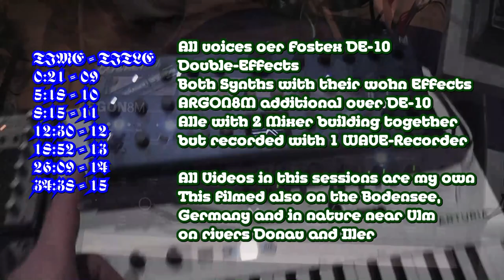Bluescreen Accoustic w Celtic Harp, Lyra & 2 panpipes - background: MODAL ARGON8M & COBALT8M Part 2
Great session with my celtic Hook-Harp, my new Lyra, as well as my also new panpipes as voices
the big one from plaschke music-instruments from meran
with background from
modal argon8m and cobalt8m - Part 2

All voices oer Fostex DE-10
Double-Effects
Both Synths with their wohn Effects
ARGON8M additional over DE-10
Alle with 2 Mixer building together
but recorded with 1 WAVE-Recorder

The video is sometimes pixled – this is because of my Bluescreen-Technics. I use a flexible fabric material as BS-Wall, who includes also the floor – but I use no special synthetic lightning – only the natural Sunlight from the window or the lights from the blanket. Therefore my body and all other things are sonetimes unseen or pixled. But I see this as a special form of my performance – a Video-Art if you want.

All Videos in this session are my own -
filmed also on the Bodensee, Germany
and in nature near Ulm
on the rivers Donau and Iller
and on a hidden sea near the Donau

TIME - TITLE
0:21 - 09
5:18 - 10
8:15 - 11
12:30 - 12
18:52 - 13
26:09 - 14
34:38 - 15